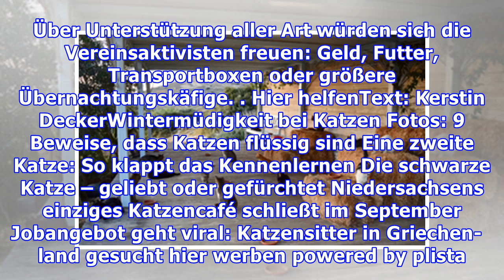Katzen werden immer mehr zum Wegwerfprodukt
Es ist erschütternd: Sogar Katzen werden immer mehr zum Wegwerfprodukt und von skrupellosen Menschen einfach entsorgt. Die Tiere haben sich das Leben auf der Straße nicht ausgesucht, müssen es aber bestreiten. Der Verein Straßenkatzen-LE versucht, ihr Leid zu lindern.„Jeder, der mit offenen Augen du...